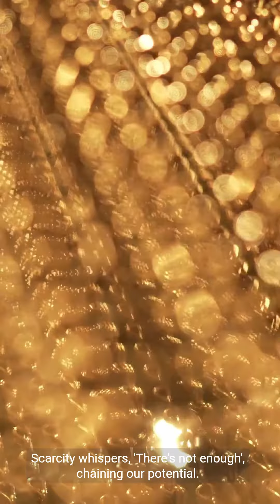Unlocking Abundance Transform Your Mindset for Prosperity